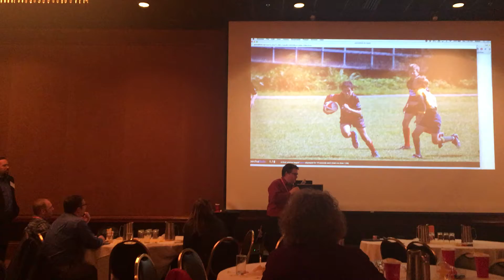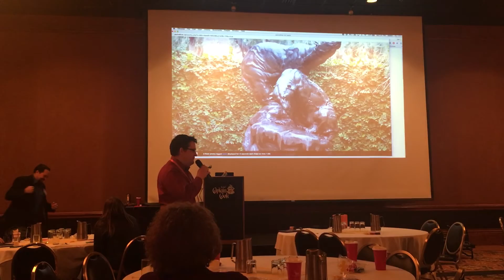Jethro's PowerPoint Karaoke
Here's the PechaFlickr Powerpoint Karaoke speech I gave at the ASTE2016 conference in Anchorage, Alaska.

8 slides, 10 seconds each, Keyword Bears, Topic: Personalized Learning.

Thanks to @damonhargraves for filming it.